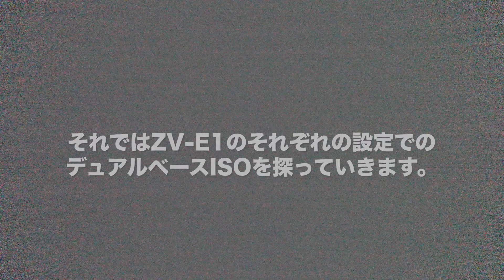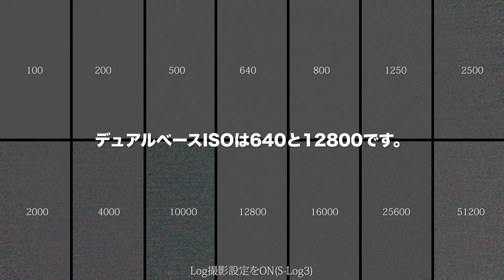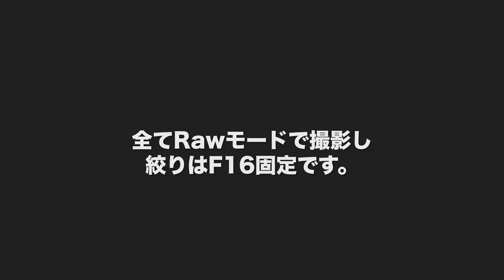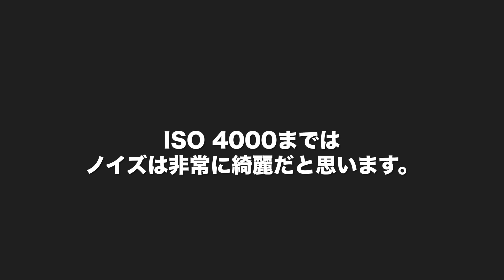【ZV-E1】デュアルベース ISOのノイズの確認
デュアルベース ISOなんて全然知りませんでした。
ノイズの少ないベースISOが低感度側と高感度側に2つあるなんて無知でした。そこで私自身がちゃんとSONY ZV-E1の性能を見極めたい為ノイズの確認作業を行なった次第であります。謎なところがまだまだありますが、どのISOを選択したら綺麗の撮れるのか少しだけ分かりました。
ZV-E1#デュアルベース ISO#ノイズ